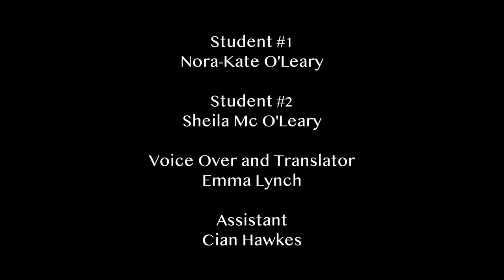Comhaontú (2023)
*Subtitles included*

A girl reflects on her friendship with her primary school friend who she was once inseparable with and the pact they made to stick together when they were young.

This video is based on the poem Pact by John Fitzgerald.

I had previously used John Fitzgerald’s poetry in a past video project, so I decided to revisit his work for this project. I could really relate to Pact as we all had those magical first friendships in primary school with people we thought we’d be with forever, however, sometimes that is not what life entails. Looking back on these friendships we feel nostalgic and grateful for those friends who were with us at the beginning of our primary school journey. Even if you have lost touch, they will always have a special place in our memories.